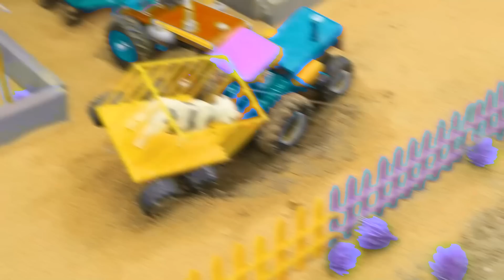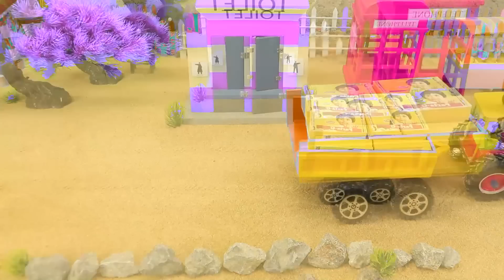DIY mini tractor heavy trolley stuck in mud with Rock Drill Science Project P6@HNDiyTractor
DIY mini tractor heavy trolley stuck in mud with Rock Drill Science Project P6@HNDiyTractortractor

science project
santroyce
school science project water pump
diy tractor
tanker
petrol pump
keepvilla
keepvilla tractor
keepvilla tractor video
keepvilla diy
mini creative
minicreative tractor
diy tractor